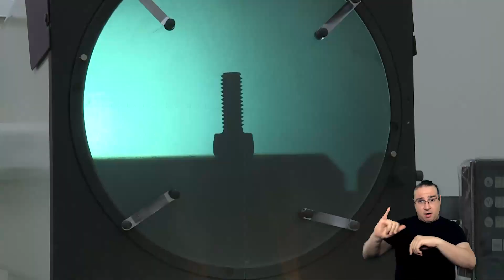Conheça o curso de Engenharia Aeronáutica da Unesp!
Se você está pensando em estudar Engenharia Aeronáutica, este vídeo é para você! A Unesp oferece a graduação na cidade de São João da Boa Vista e quem nos conta um pouco sobre o curso é o estudante Guilherme Marcos Neves.